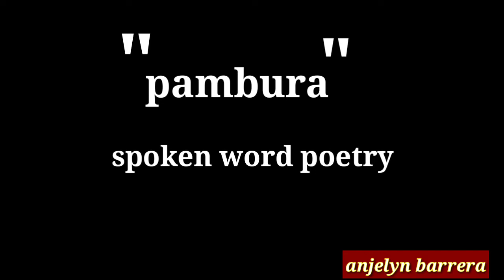pambura spoken word poetry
pambura.